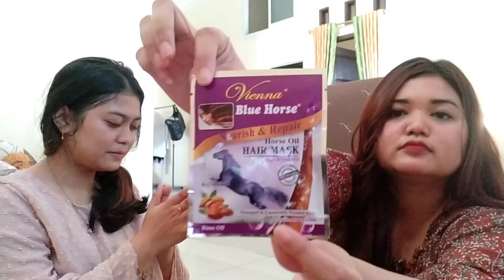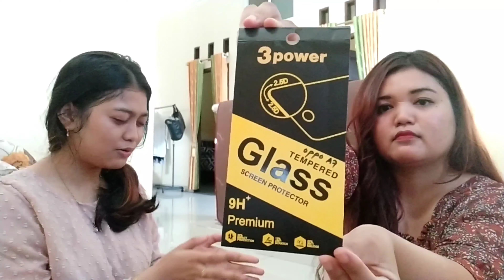Challenge tebak barang part 3 | Chika Idris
Assalamu'alaikum guys

Dihari yang sama aku bikin konten Tebak Barang dengan mata tertutup part 3 sama adikku.

maacih, mumuahhh 😘